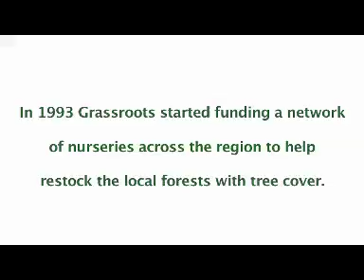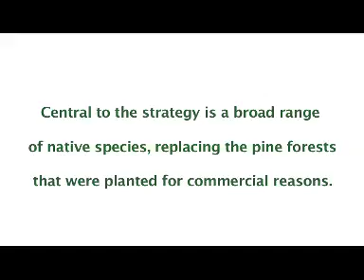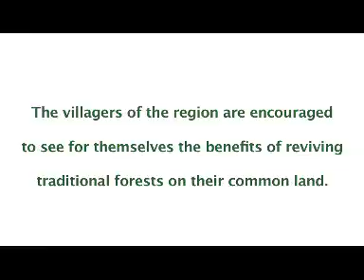Forestry Final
A short overview of Grassroots efforts to restore essential forest cover in the Himalaya region.